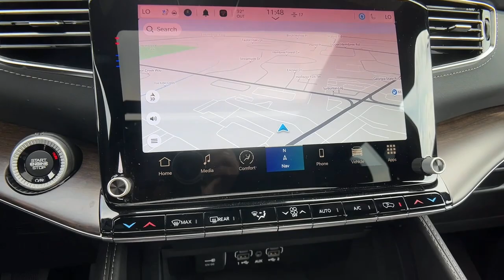2023 Jeep Grand_Wagoneer Atlanta, Roswell, Alpharetta, Johns Creek, Woodstock 37469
Diamond Black Crystal Pearlcoat New 2023 Jeep Grand_Wagoneer  available in 11460 Alpharetta Hwy, Roswell, Georgia at Palmer CDJR. Servicing the Atlanta, Roswell, Alpharetta, Johns Creek, Woodstock, GA area.

Palmer CDJR
11460 Alpharetta Hwy

Check out this 2023! Both practical and stylish! Comfort and convenience were prioritized within evidenced by amenities such as: telescoping steering wheel a power liftgate and the power moon roof opens up the cabin to the natural environment. Under the hood youll find an 8 cylinder engine with more than 400 horsepower and load leveling rear suspension maintains a comfortable ride. Four wheel drive allows you to go places youve only imagined. Our experienced sales staff is eager to share its knowledge and enthusiasm with you. Theyll work with you to find the right vehicle at a price you can afford. Call now to schedule a test drive.BACK-UP CAMERA 4X4 LEATHER HEATED REAR SEATS HEATED FRONT SEATS COOLED FRONT SEATS HEATED STEERING WHEEL NAVIGATION LANE DEPARTURE WARNING BLUETOOTH MOONROOF MP3 Player BLIND SPOT MONITORING CHILD LOCKS 3RD ROW SEAT KEYLESS ENTRY SAT RADIO LED HEADLIGHTS 20 WHEELS RUNNING BOARDS POWER LIFTGATE ALLOY WHEELS. MSRP: $90690 SALE Price: $88690!